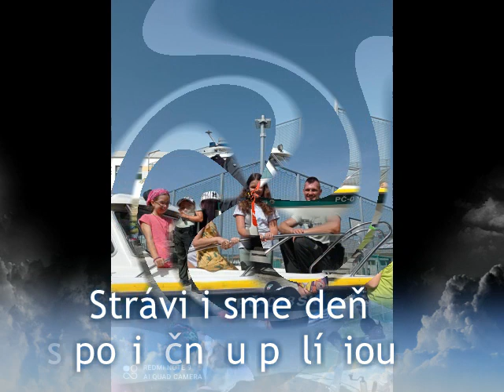Deň s poriečnou políciou